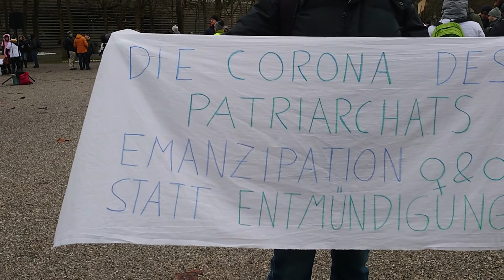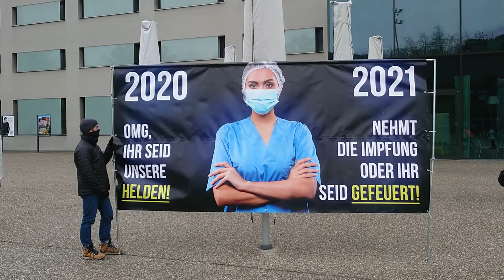Remo in Bregenz. Besammlung vor dem Festspielhaus. 22. Januar 2022